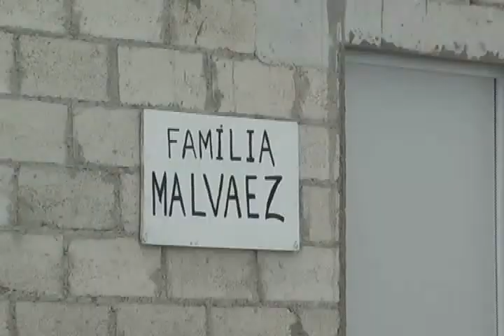LILIA MENDOZA GONZALEZ